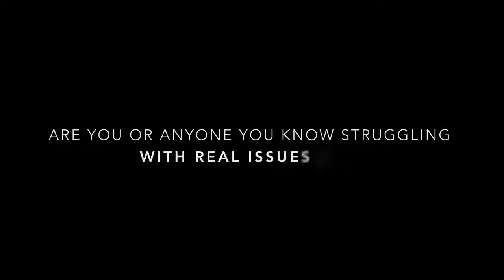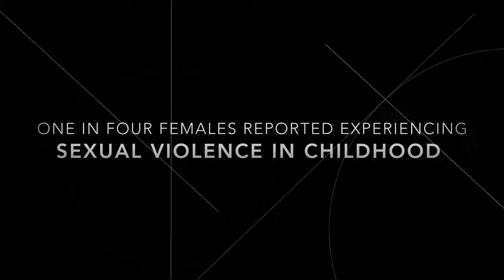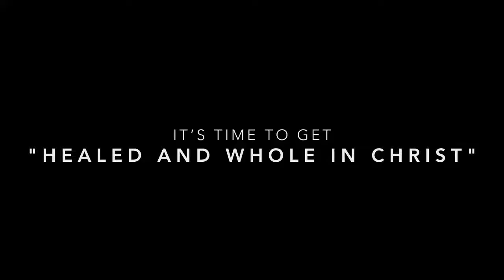Healed & Whole In Christ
Are you or anyone you know struggling with real issues like
Sexual abuse & emotional trauma, negative self image, identity crisis?
Join Anthonia Ojenagbon from Fountain of life church
Bukola Adenuga RCCG Jubilee Christian center
Abisola Ogamba Guiding Light Assembly
as they share their stories and recoveries on Sunday 11th at P3!
Theme is "Healed and whole in Christ"